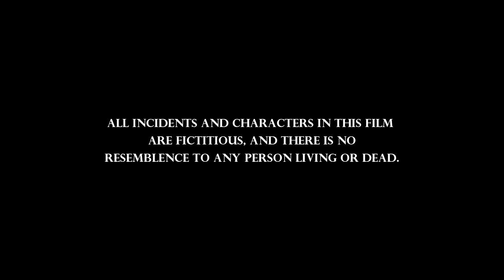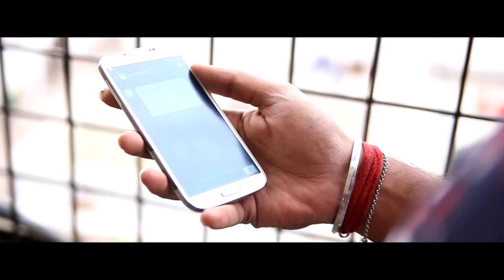" Ramudu" | Telugu Indie Film | An Abhiram Pilla Film | FlyingCat Pictures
Due to some technical problem we have deleted our old movie Rambhatho Ramudu and uploaded a edited version of it as Ramudu

Flying Cat Pictures

An Independent Film  "" RAMUDU ""

an Abhiram pilla film.

Genre : Love/Comedy
Language : Telugu
Production Number : 3

Cast:
Ravi Siva Teja Paila, Jahnavi Dasetty, Karthik Reddy.

Crew :
Cinematography : Sreekanth Arpula Dop

Editing : Vamsee Patnala & Saivihar Panthangi

Story, Screenplay, Dialogues & Direction : Abhiram Pilla